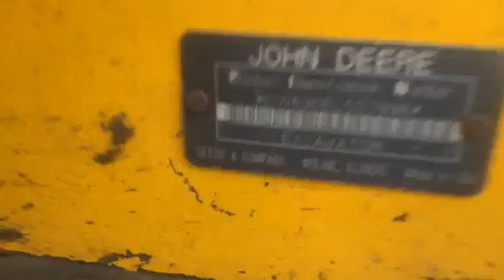1992 John Deere 690 Excavator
1992 John Deere 690 Excavator located at Mowrey Auction. TAG#69165